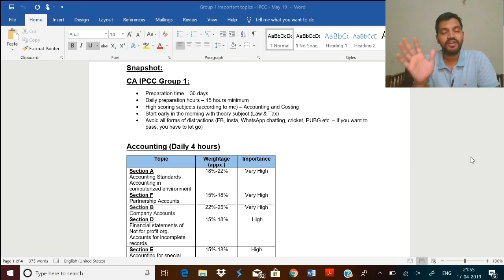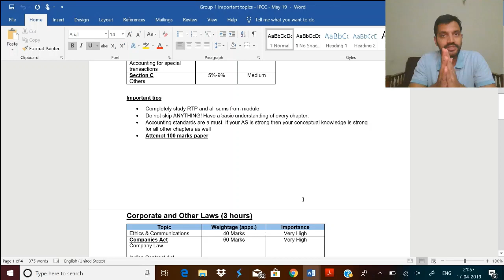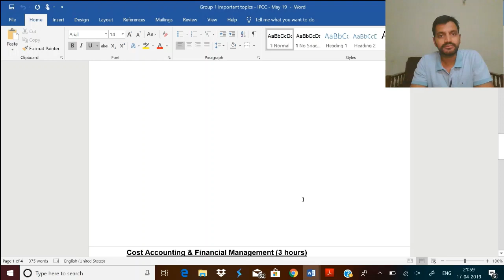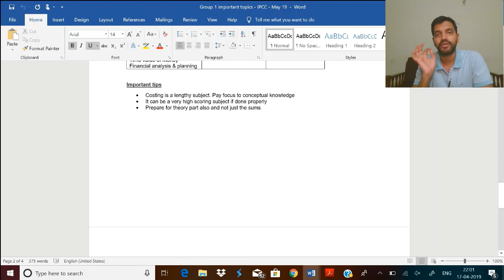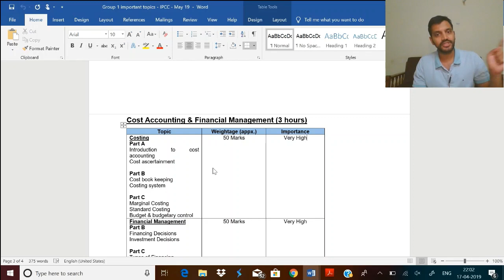Clear IPCC group 1 May'19 with this strategy in 30 days! Important topics!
Dear students, continuing my videos for IPCC students, this one will help you prepare and clear clear group 1 in just 30 days !